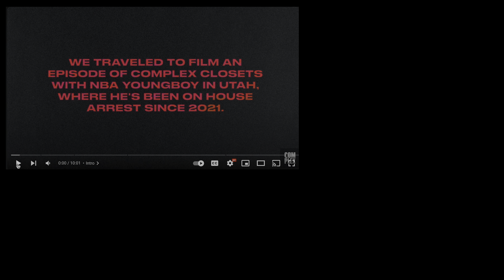NBA YoungBoy complex intervew REACTION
Check out the reaction video to NBA YoungBoy recent interview attempt with Complex magazine.